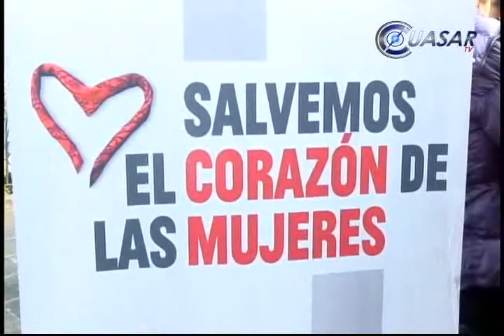Arranca campaña "Salvemos el corazón de las mujeres"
Por ser el pilar de la familia en nuestra sociedad, se lleva a cabo una campaña de salud dirigida a féminas de 19 años en adelante, denominada "Salvemos el Corazón de las Mujeres" en la plaza del Carmen en Morelia donde se les analizará medicamente y se les hará una historia clínica durante cuatro días...